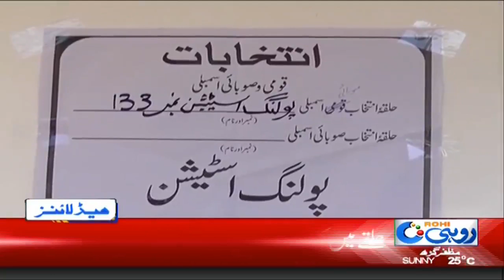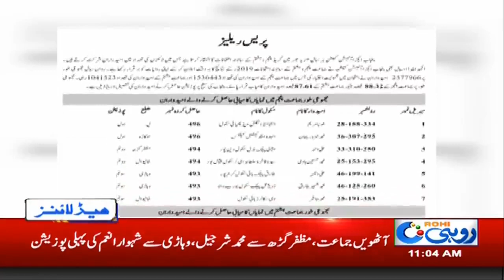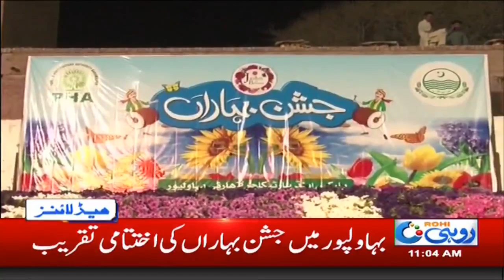News Headlines | 11:00am | 31 March 2019 | Rohi